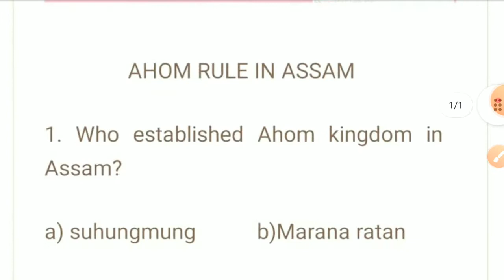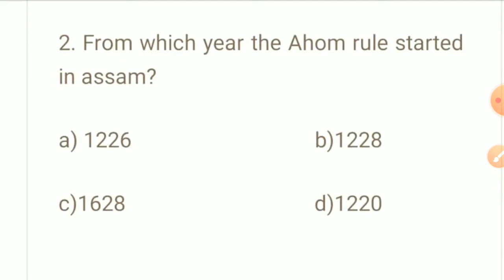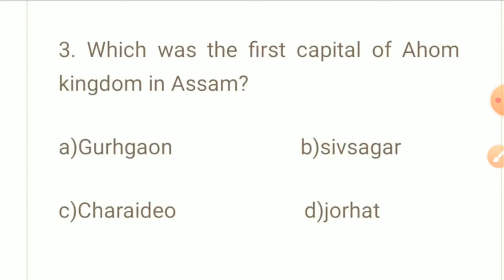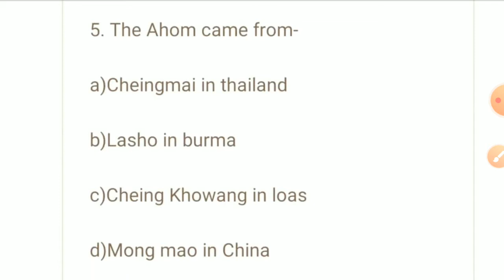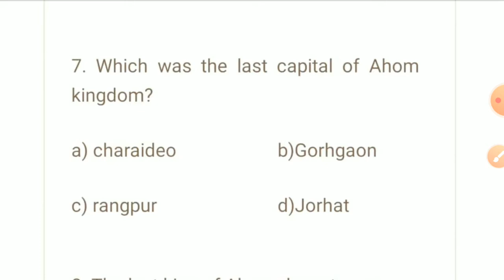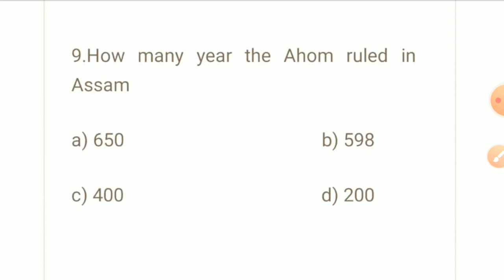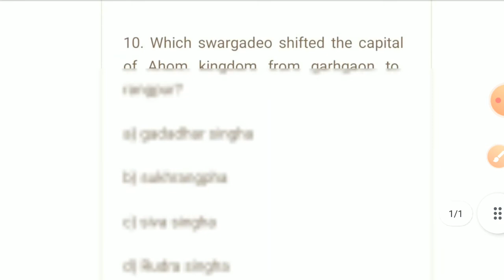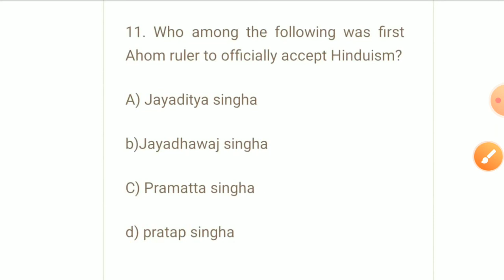The rule of Ahom dynasty in Assam.. important question answers..most helpful for assam police, ATET.